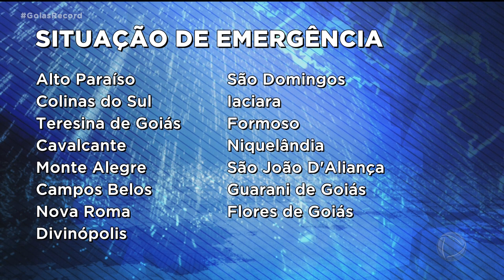SITUAÇÃO DE EMERGÊNCIA: 1,6 MIL FAMÍLIAS SOFREM COM INUNDAÇÕES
A CHUVA NÃO DÁ TRÉGUA NAS REGIÕES NORTE E NORDESTE DE GOIÁS. A DEFESA CIVIL  ESTIMA QUE CERCA DE 1.600 FAMÍLIAS SOFREM COM OS ESTRAGOS DOS TEMPORAIS POR LÁ.